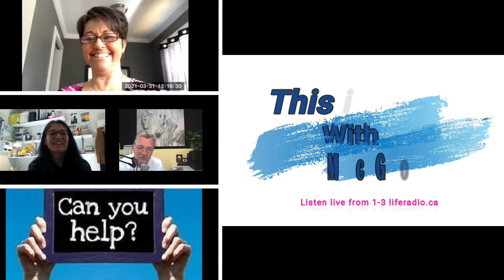Marina Hofman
From her head on collision to her books and writings. This well educated lady comes at the bible from a different angle. She tell the stories of the women in the bible and how there roll was so powerful yet under represented. listen in and let us know what you think